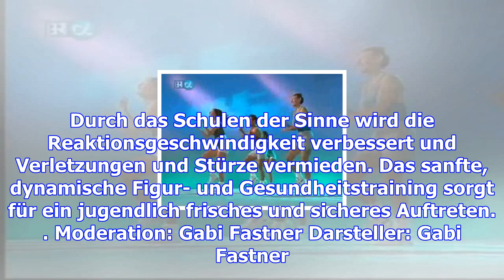Telegym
Bewegung ist die beste Möglichkeit, ein gesundes und selbstständiges Leben bis ins hohe Alter zu füh...